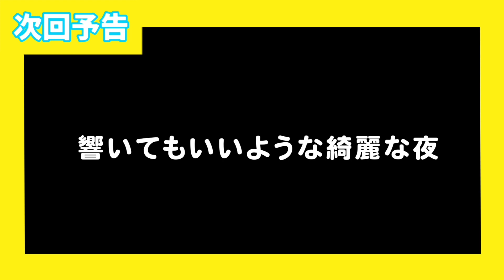【メンバーならわかるの当たり前！？】twitterのフォロワーからもらったお題で作った曲はどれだ！？卒業ソング歌詞効き選手権！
こんばんは！カサブタノアトです！
今回は卒業シーズンということで卒業ソングを作ってフジサキ、マヤに当ててもらいました。

もしかしたらこの中からバンドでやる曲があるかも？

お題をくれたみんなはありがとう〜〜〜！

今回の動画はフジサキのポンコツ感が露呈することになりましたね。。。どんまい。笑

編集:ミキ
挿入歌：無色透明

OP映像：撮影協力
STUDIO NORTH HOLLYWOOD

千葉県柏市発青春ロックバンド　カサブタノアト